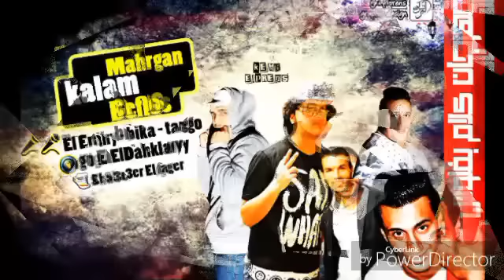مهرجان كلام بفلوس - توزيع فيجو الدخلاوي - 2016